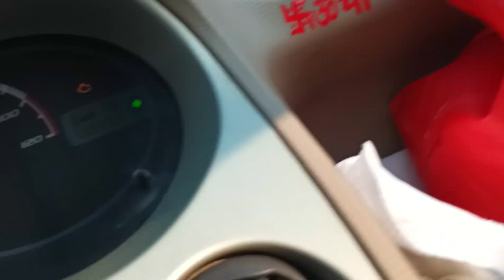8 January 2024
My First Tata Nano Car Driving Vlog | Nano me driving kaise Sikhe

Nano Vlog
travel Vlog
how to learn driving
Driving kaise Sikhe
driving easy to learn
mountain Vlog
driving with Tata Nano
driving with Tata motors